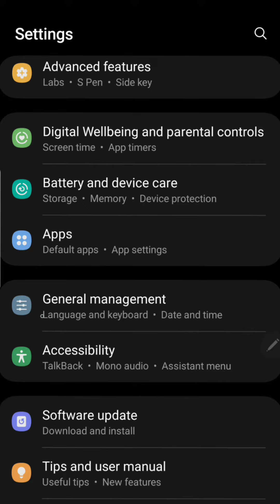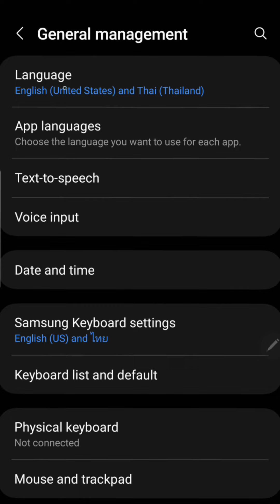วิธีเปลี่ยนภาษา Google Play Store จากภาษาอังกฤษเป็นภาษาไทย ง่ายนิดเดียว | Milk The Duck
บางทีเปิดเครื่องมา Play Store เป็นภาษาอังกฤษอยากเปลี่ยนเป็นภาษาไทย แต่ไม่รู้จะทำยังไงดูตามคลิปนี้แล้วทำได้เลยครับฝั่งโทรศัพท์ที่เป็น Android

Milk The Duck